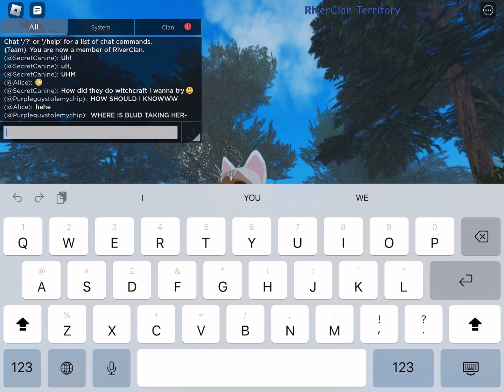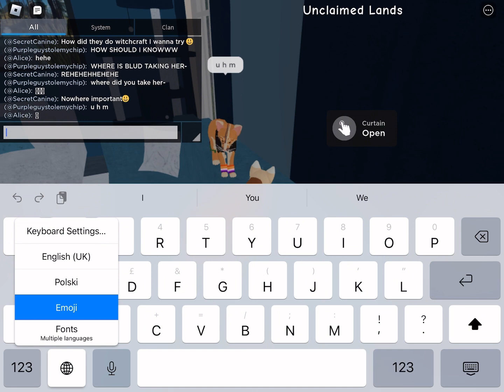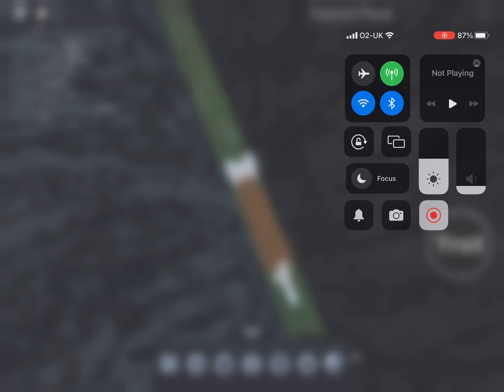Doing gooofy stuff with my frends (SCREEN RECORDER NOW WORKING YASS)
Gichy gichy yah yah oh goddd